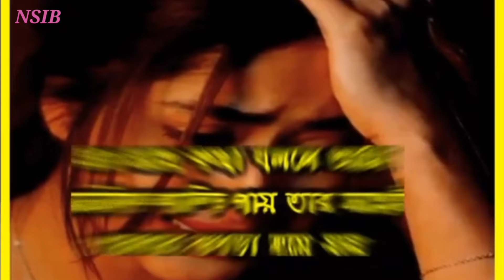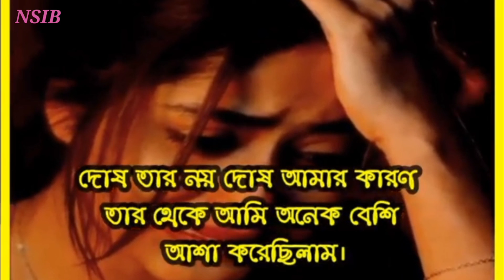ভাগ্য।।। 💔💔 Love story...Hart touching story...😭NSIB tv...2022🌹🌹🙆....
This video's Love story Moment
Don't seriously.

Story. NSIB tv

cast...NSIB

Label...NSIB tv